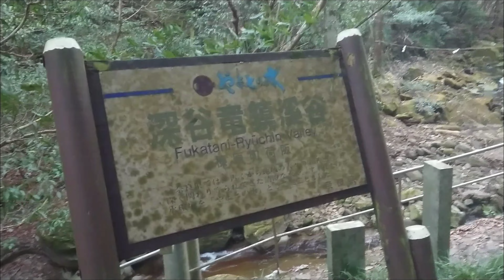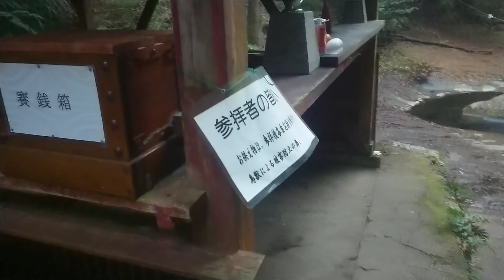室生龍鎮神社